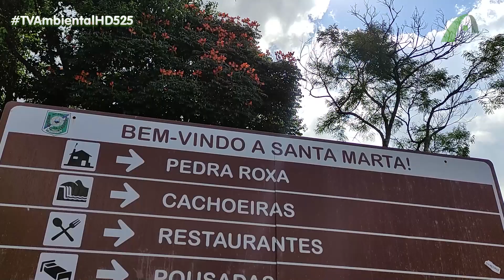Cachoeiras de Pedra Roxa em Ibitirama ES